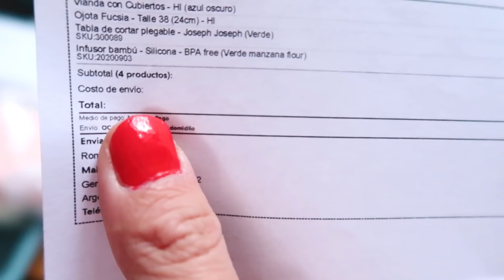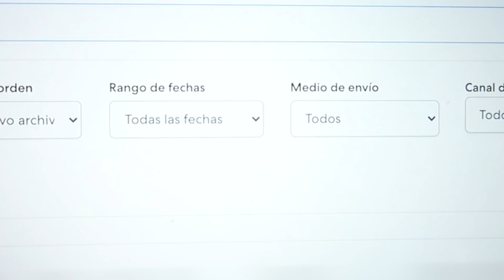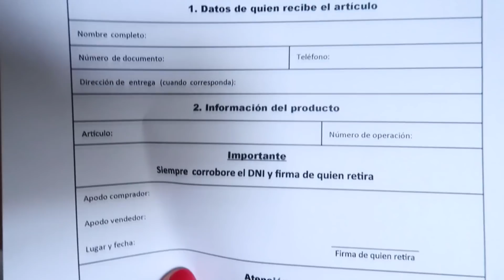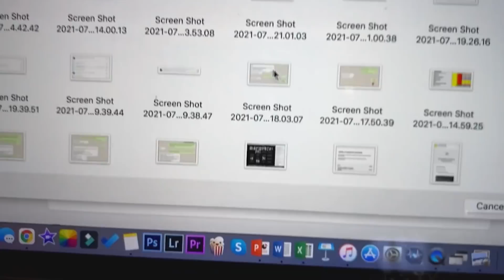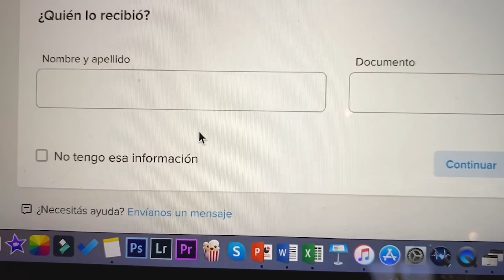Me estafaron! a través de Mercado Pago | Venta, Reclamo y Devolución 😱😱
Para enterarte de todas las últimas noticias y novedades, seguime en las redes: